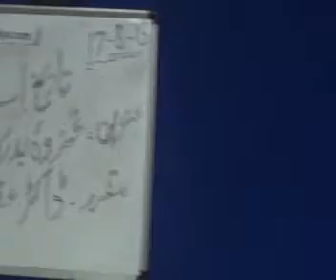Sitting No (607) Topic Ghazva-e-Badar Ka Tariqi Pasmanzer Dated 17-08-2013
Tareeq-e-Islam's Sitting No (607) By Dr.Aqeel Hashmi  Topic Ghazva-e-Badar Ka Tariqi Pasmanzer Dated 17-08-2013